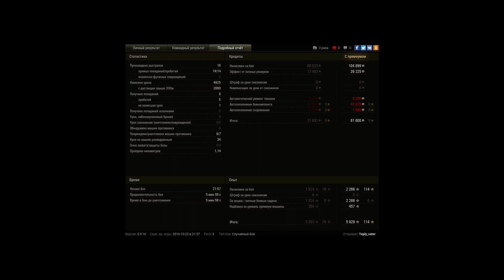СУ-122-44, Л. Зигфрида, Штурм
Игрок: Teply_veter [METOD]